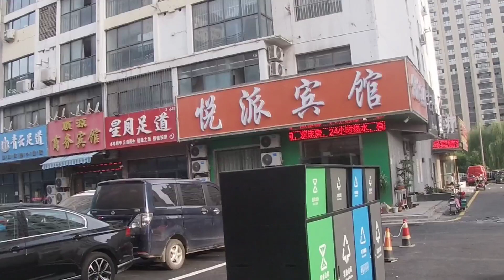山东菏泽火车站，30元一晚的旅馆，带大家看看